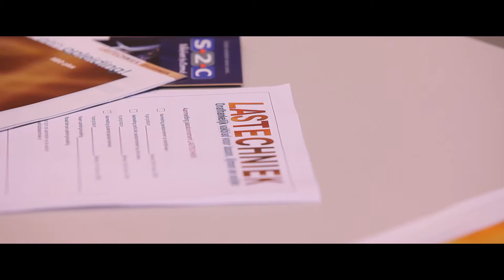Promotiefilm - Gorcums Welding Event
PROMOTIEFILM - GORCUMS WELDING EVENT 2012

Van Roosendaal Technisch Uitzendbureau en TLS Totaal in LasService presenteren samen het Gorcums Welding Event. Een leerzaam en bovenal gezellig evenement. Interessant voor iedereen die op wat voor manier dan ook met lassen te maken heeft.

Het evenement wordt mogelijk gemaakt door: Van Roosendaal Technisch Uitzendbureau, TLS Totaal in LasService en NIL (Nederlands Instituut voor Lastechniek.

Spreker
Erik Hulzebosch / Topsporter

Interviews
Bart van Roosendaal / Van Roosendaal Technisch Uitzendbureau
Klaas de Kuiper / Laskar & TLS
Walter de Graaf / TLS
Leo Vermeulen / NIL

Productie
Mamascreen Entertainment